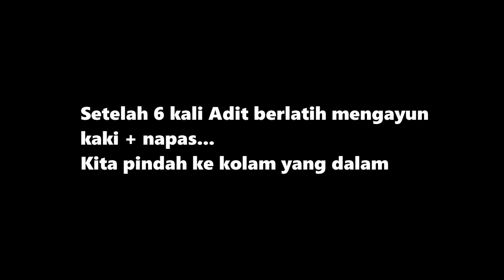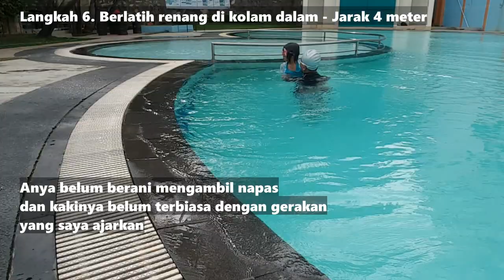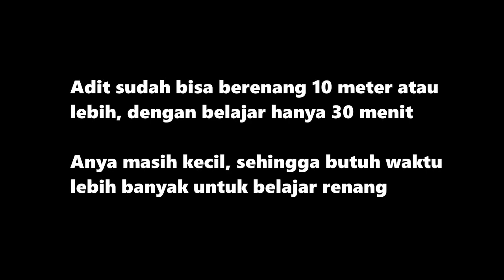30 menit saja, anak-anak belajar renang santai (vlog belajar renang singkat)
Untuk belajar renang dari nol atau secara mendetail, silakan tonton video berikut ini: